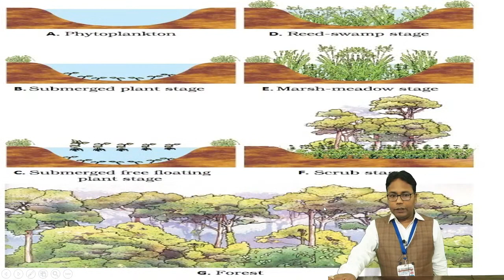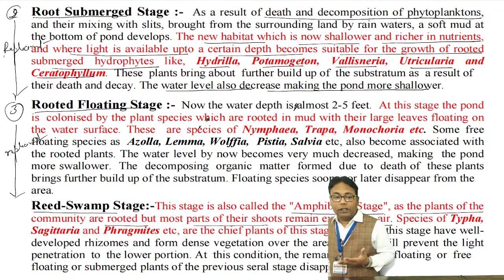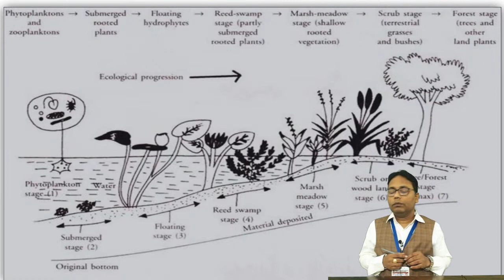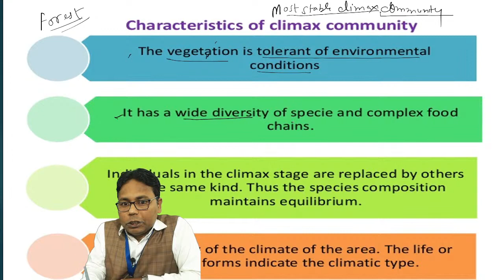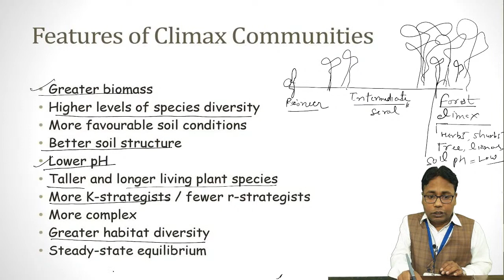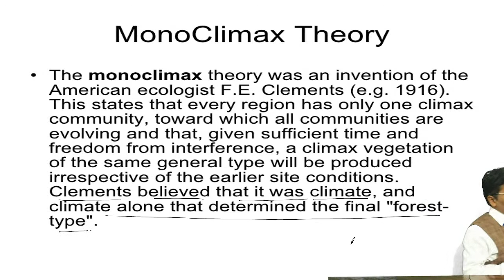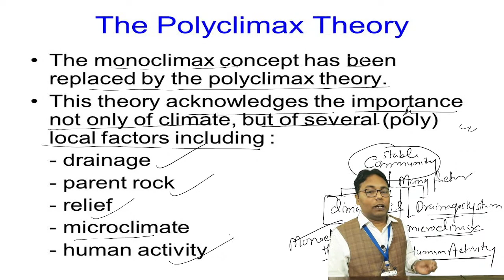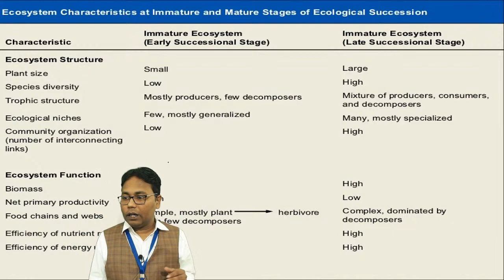SUCCESSION {LECTURE-5} CSIR POINT ACADEMY LIFE SCIENCE Dr Brij Bhan Sir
Dr Brij Bhan Sir
Assistant Professor
SUCCESSION  {LECTURE 5} CSIR POINT ACADEMY LIFE SCIENCE Dr Brij Bhan Sir  Preparation strategy for sure success and some important concepts have been discussed in SUCCESSION   {LECTURE 4} MCQs| Don't Forget to SUCCESSION   {LECTURE-5} MCQs on CSIR POINT ACADEMY LIFE SCIENCE

COMPLETE VIDEO AVAILABLE at CSIR POINT ACADEMY LIFE SCIENCE  App📲

For any query please call our support team at - 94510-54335 , 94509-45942

New Batch
Starts on 1 JULY  2021